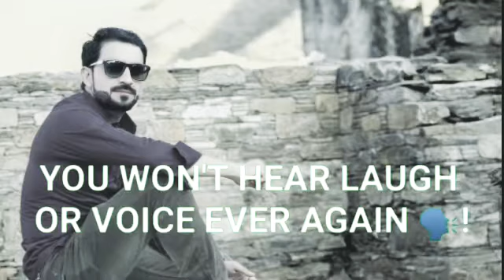Imran Sultan tiktok